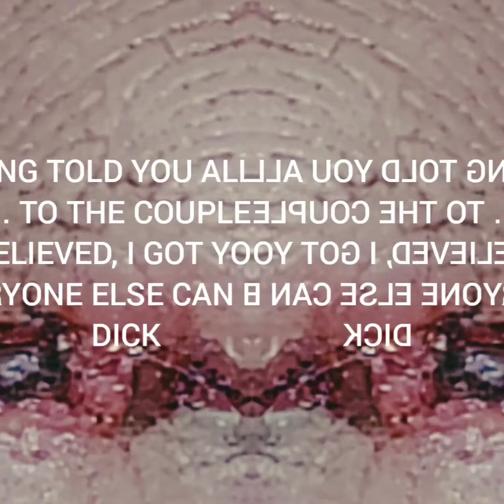can you see now